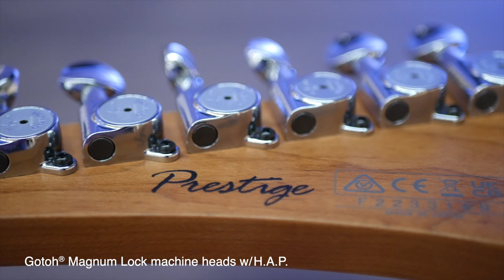AZ2203N | Lee Wrathe | Ibanez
AZ2203N-BK (Black)